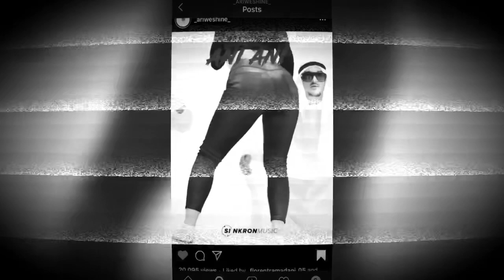Ari & Kennzi--- ani ani